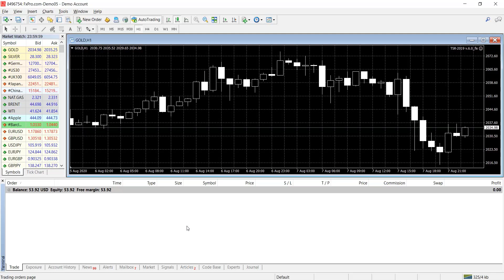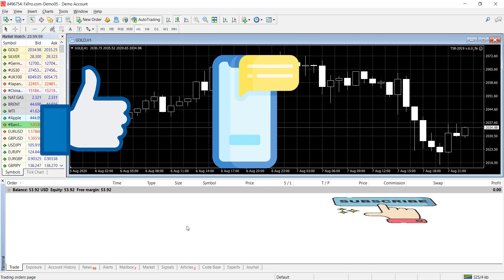EA ROBOT FOREX 2020 - PART 2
HI EVERYONE, IN THIS VIDEO I WILL SHOW YOU AN EA ROBOT FOREX FOR MAKE MONEY. I WILL SHOW YOU IF THERE IS GOOD TO USE THIS KIND OF THINGS AND IF YOU REALLY CAN MAKE MONEY USING EA ROBOTS.  THIS IS THE SECOND PART OF THE SERIES. I SHOW YOU THE RESULTS FROM THIS WEEK AND MY FINAL THOUGHTS ABOUT THE EA ROBOT. IT WAS TESTED IN GOLD.

I AM USING A DEMO ACCOUNT TO TEST THIS ROBOT, IN REAL TIME!!, SO I WILL KEEP POSTING ONE VIDEO PER WEEK OF THE RESULTS OF THE WEEK USING THIS ROBOT. THIS IS A FREE EA ROBOT FOREX THAT I FOUND on the INTERNET. YOU CAN ALSO TEST THIS KIND OF ROBOTS IN THE TESTER SECTION BUT I DECIDED TO DO IT IN REAL TIME TO SEE THE WORK IN REAL-TIME. I AM USING METATRADER4.

HAVE A NICE WEEK. BLESSINGS.